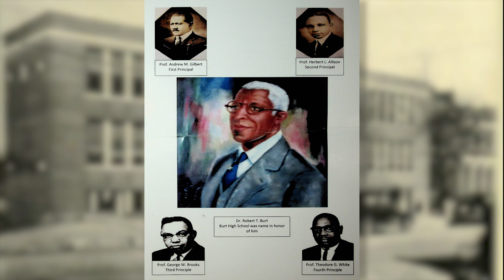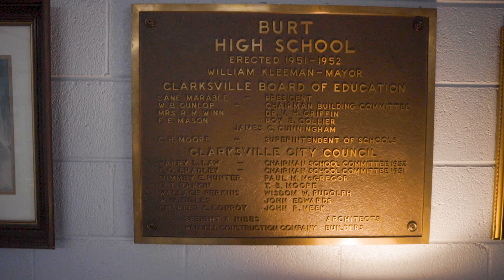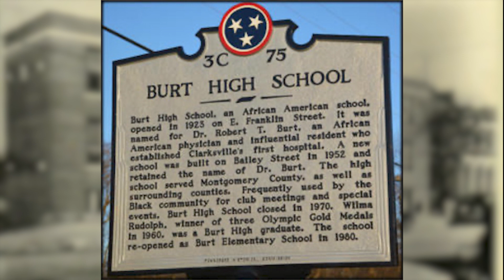100 Years of Burt School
Since 1923, Burt School has been serving students in Montgomery County. The history of the school and the important role it played in students' lives is being celebrated this year as we recognize 100 years of learning.

Mr. James Halford shares the significance of the school and his memories of being part of the last graduating class of Burt High School. Mr. Halford, now Chief of Staff for the City of Clarksville, is also part of the Burt Alumni Association.

As we continue to recognize Black History Month, take a moment to learn more about Clarksville's history.